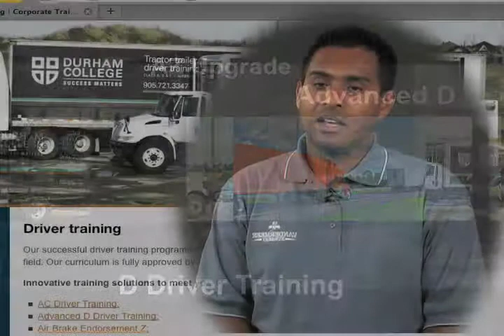Driver Training with Durham College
This video demonstrates the benefits to your business for investing in MTO certified driver training programs for your staff.